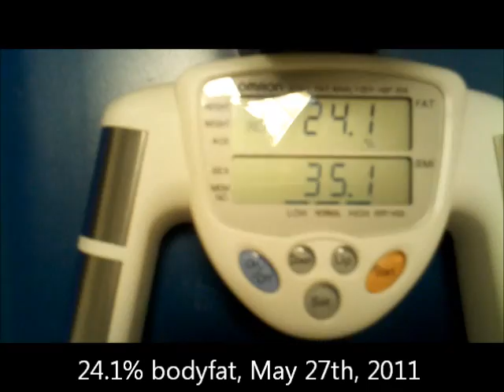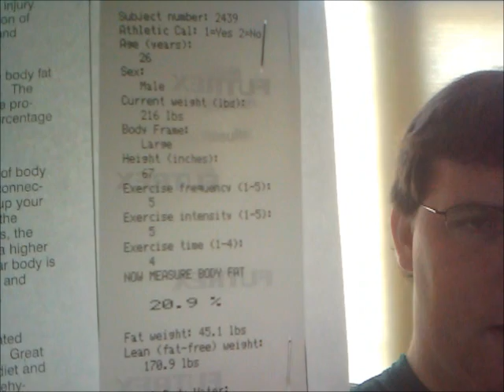Weight Progress May 27th-July 5th 2011